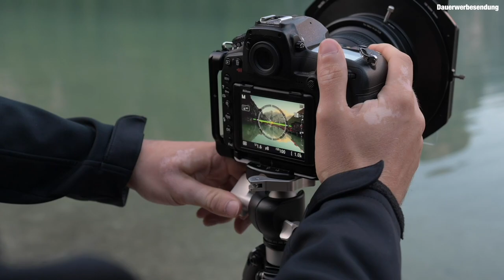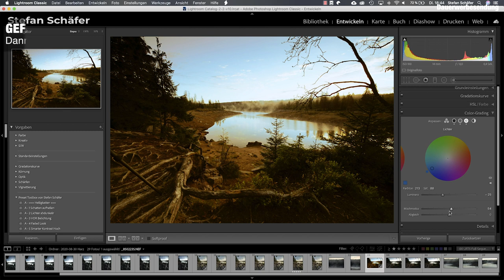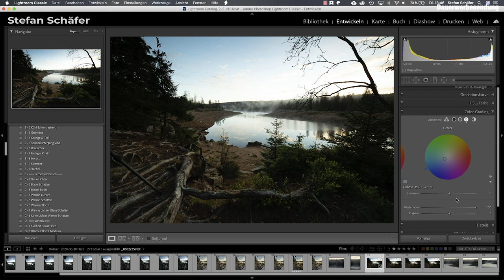Dieses NEUE FEATURE macht Lightroom STÄRKER! Lightroom Classic Version 10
Lightroom hat eine neue Version rausgebracht und damit ein neues Color Grading Tool!